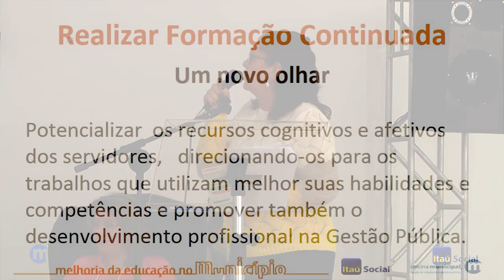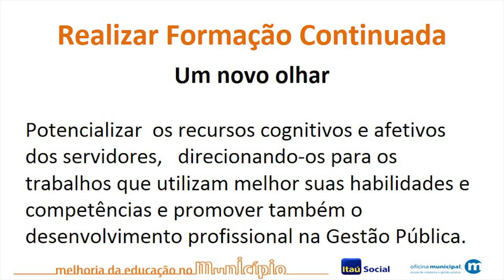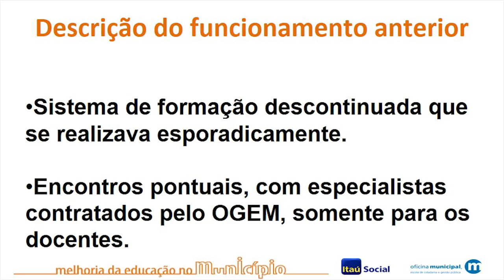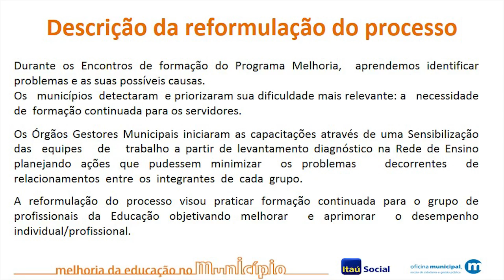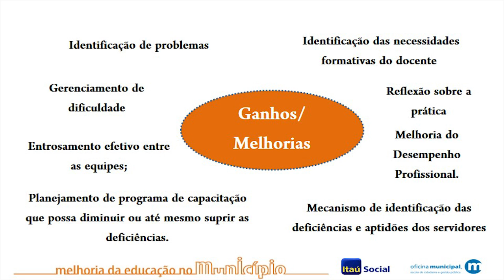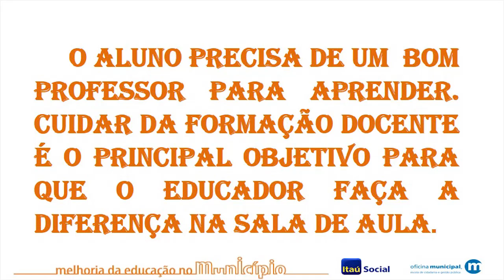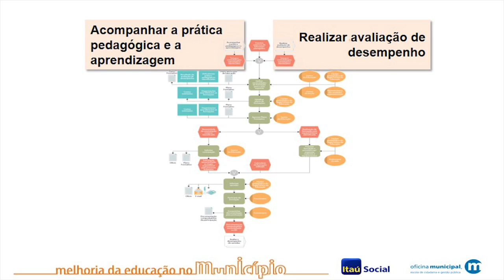Formação Continuada - II Seminário Regional CIVAP